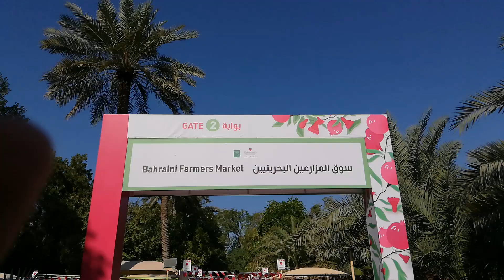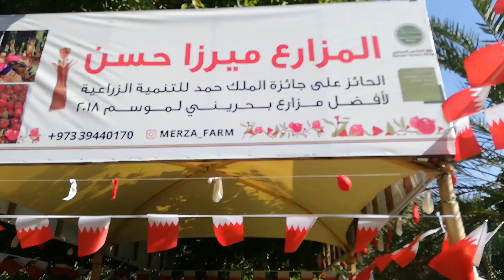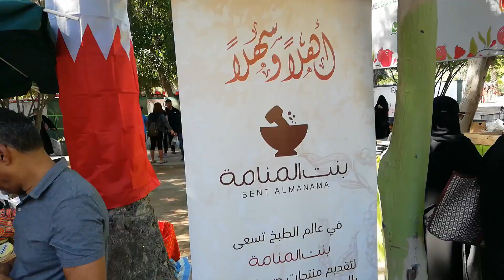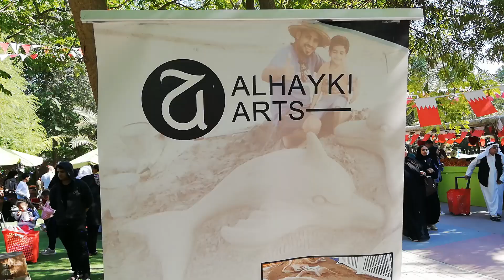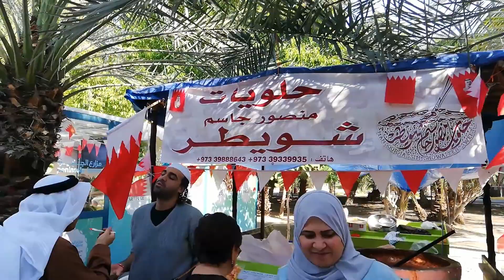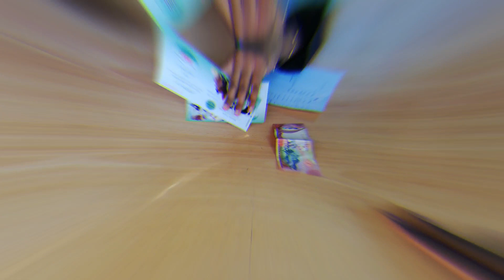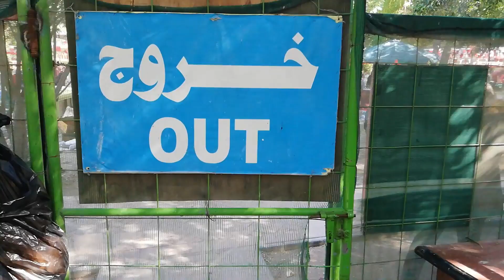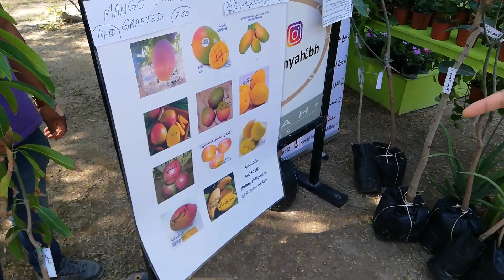Bahraini Farmers Market - Budaya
Bahraini Farmers Market Season 8

Indoor Plants
Outdoor Plants
Mini Zoo
Fresh Vegetables
Art and Craft
Kids Corner
Face Painting
Henna